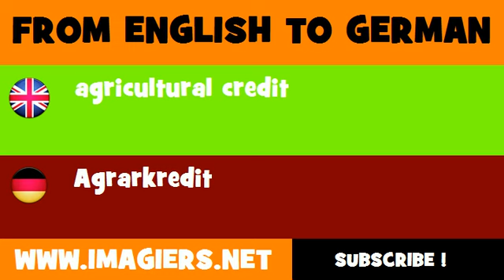DEUTSCH ENGLISCH = Agrarkredit